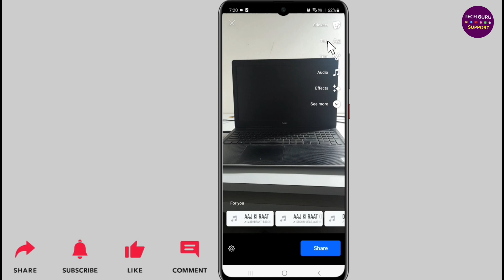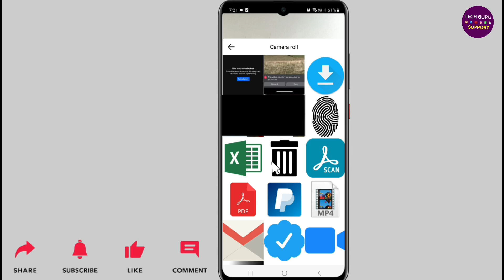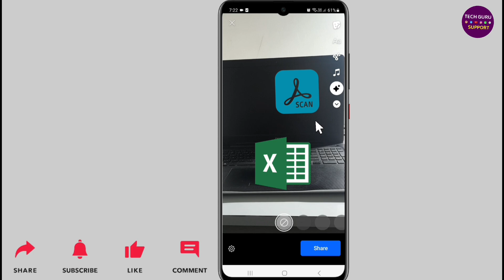Facebook story me ek saath Photo Video kaise lagaen | How to add photo & video on facebook story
Dosto ish video me mai apko batane wala hoon ki, Facebook story me photo ke sath video kaise lagaye?

About the video:
How to add photo and video on fb story
Facebook story me video or photo kaise lagaye
How to add photo and video on Facebook on story
How to add multiple photo and video on facebook story